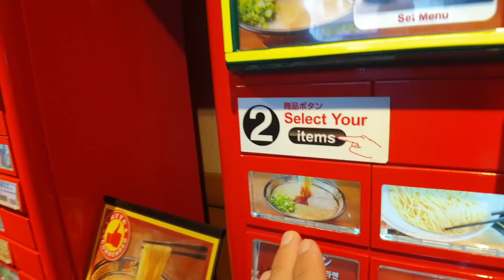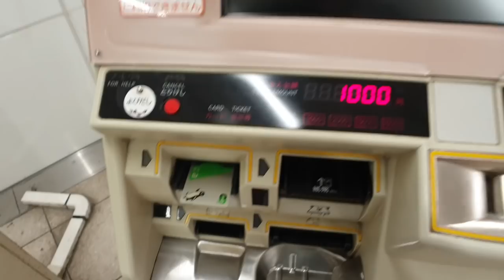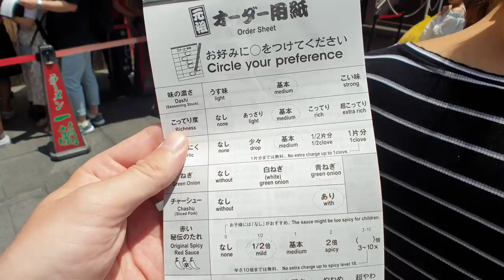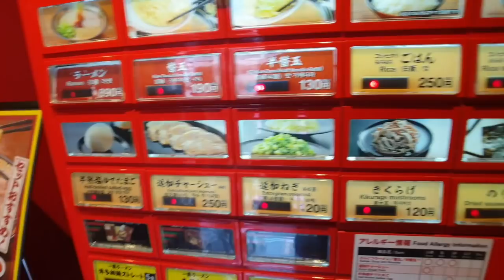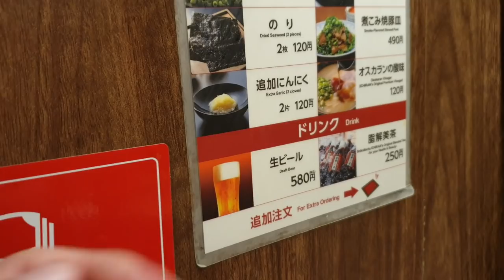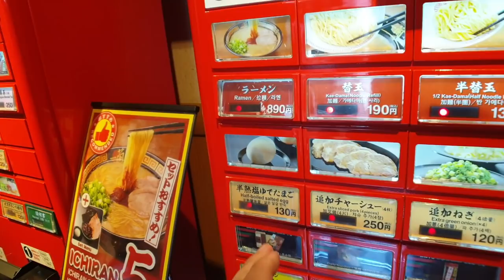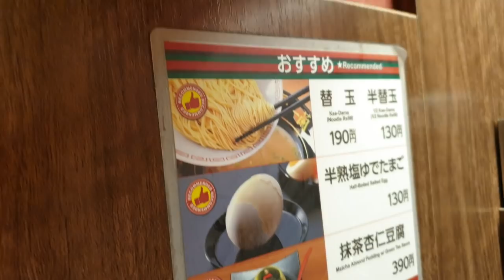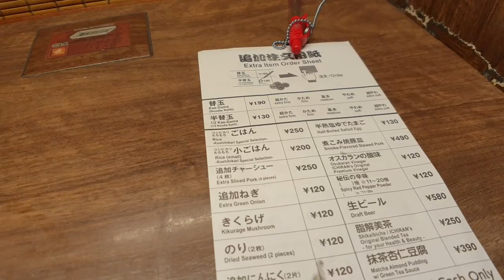BEST Ramen Noodles in Osaka Japan (Ichiran Ramen) - Japan Food Guide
Ramen noodles are well known but this Ramen Noodles from Ichiran Ramen blow my mind!

Before getting the Ramen Noodles we wish we need to buy a ticket for any food item we want at a vending machine. Afterwards we are guided at Ichiran Ramen to our single taste focus boxes, so we will not see the waiter or anyone else and can concentrate on the best Ramen Noodels in the world withour distraction. The price for the Ramen Noodles is around 890 YEN and the salted egg is around 130 YEN.

Adress: Ichiran Ramen, 7-18 Souemoncho, Chuo Ward, Osaka, Japan

This Video is made with::
Samsung S9+
Micro Lavalier from BOYA